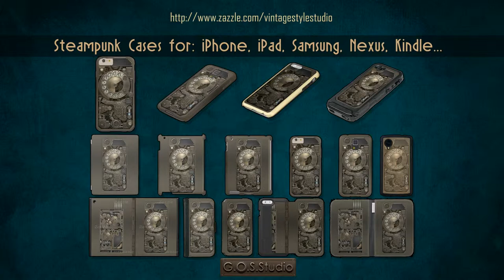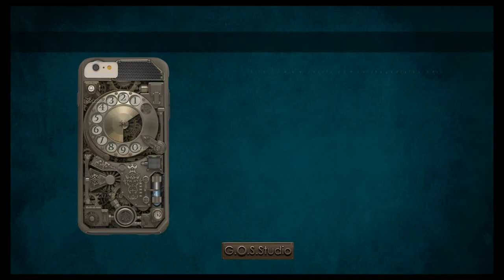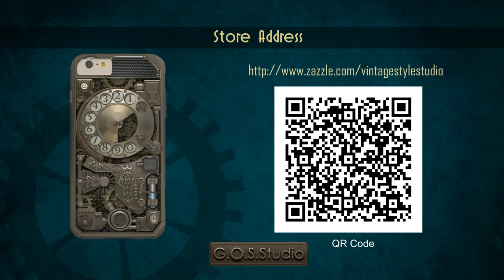Case for Phones and Tablets - Steampunk Rotary Dial Phone .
Cases For: iPhone 6/6 plus, 5/5s, 4, 3G/3Gs, iPad Mini, Air,  iPod Touch 5G, Samsung Galaxy  S5, Note 4, S4, S2, Nexus...

This wonderful Steampunk design will enhance your mobile device with a mechanical look. The design itself is fresh and unique. This unique steampunk illustration was made by artist G.O.S.Studio.